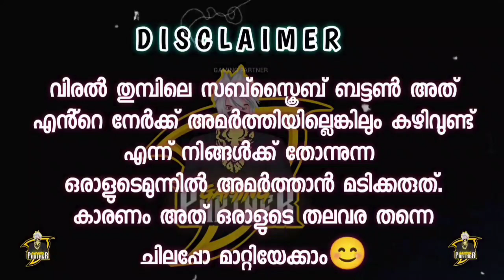FAMOUS YOUTUBERS എങ്ങനെയാണ് INTRO പറയുന്നത് 😱😘 /